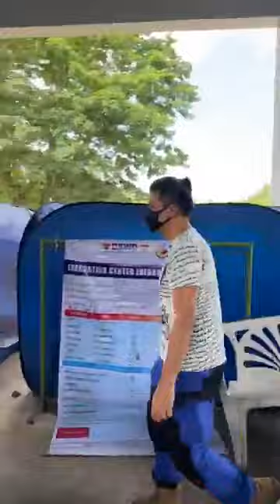LIVE: SEN. ROBIN PADILLA BUMISITA SA DARAGA, ALBAY.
SEN. ROBIN PADILLA BUMISITA SA DARAGA, ALBAY.

Lubos po ang aking kaligayahan na masaksihan ang magandang programa ng DSWD para sa aking mga kababayan sa Daraga, Albay
Masayang masaya po kami ng aking asawa na makamusta at makita kayo ngayong araw
Dalangin ko po ang inyong kaligtasan
Alhamdulillah